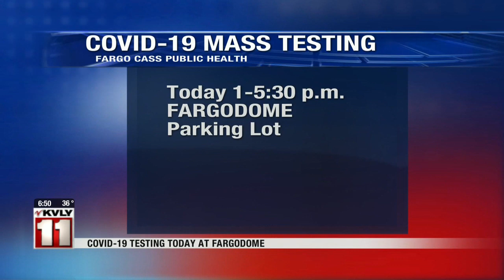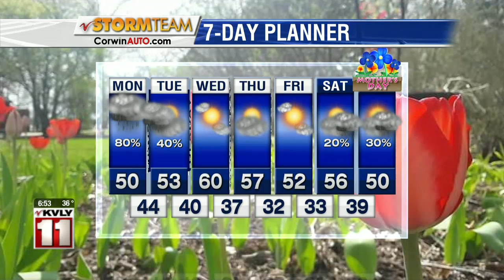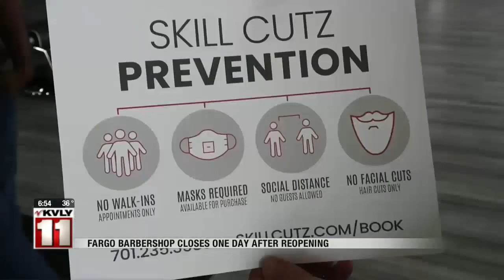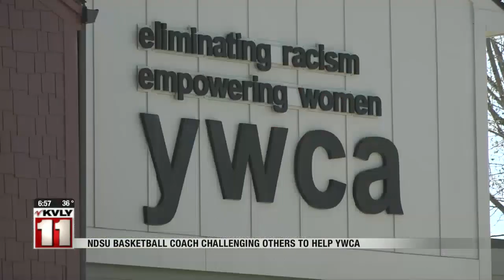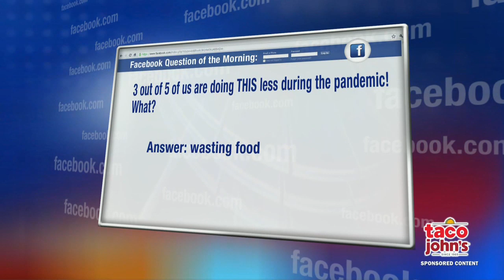Valley Today May 4th morning headlines